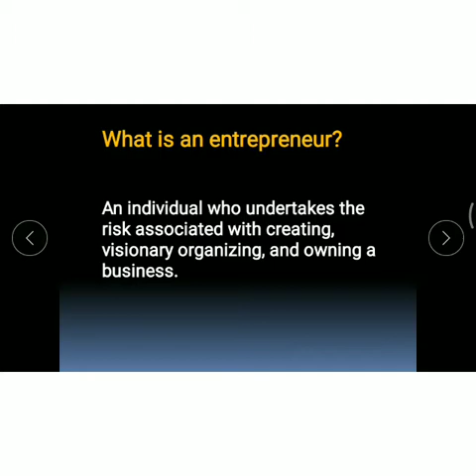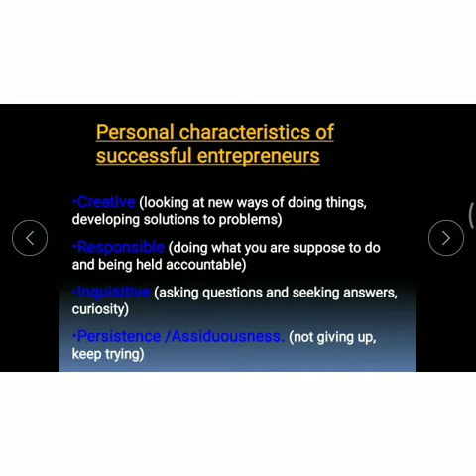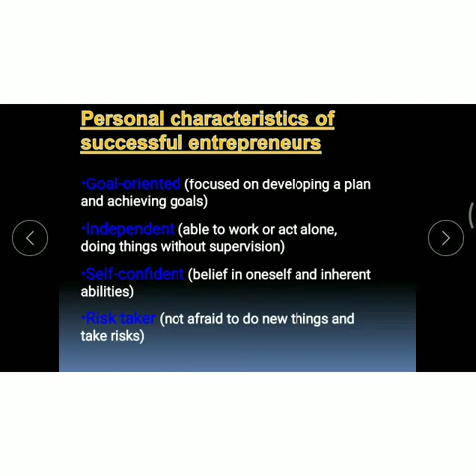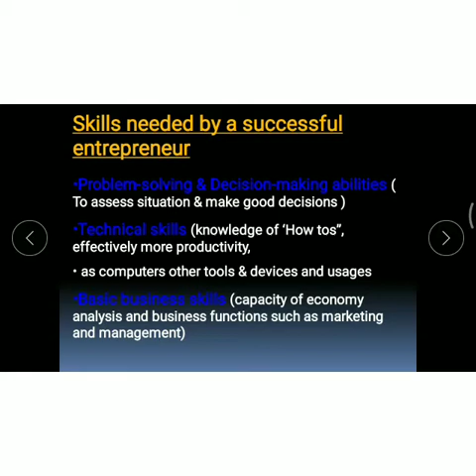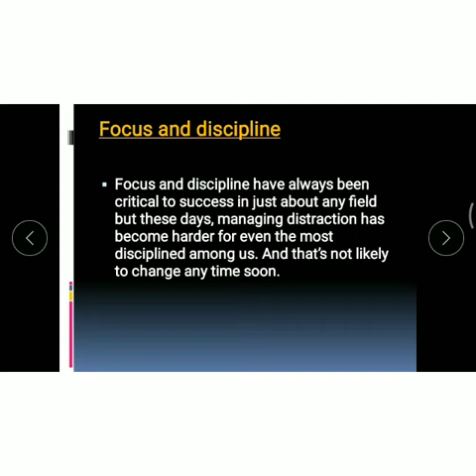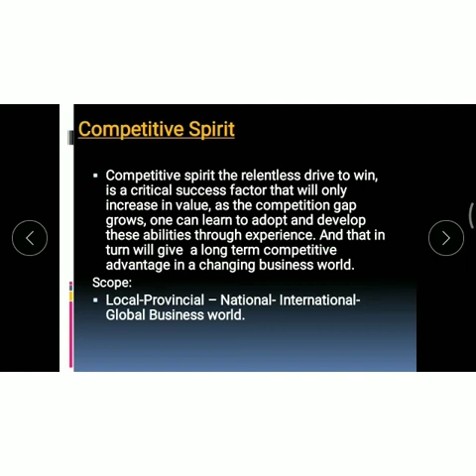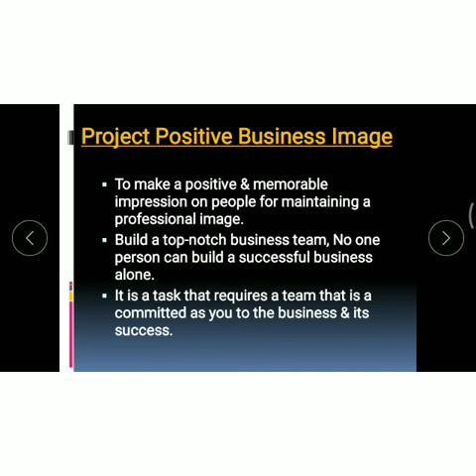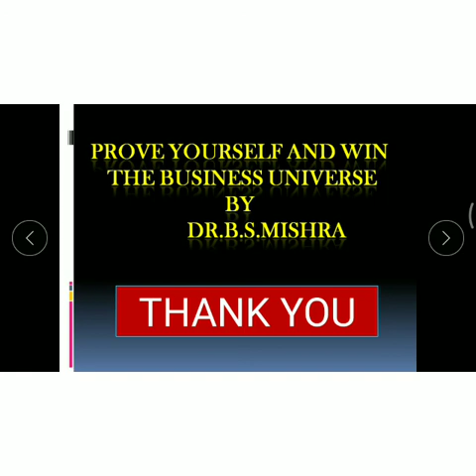Characteristics of Successful Entrepreneur